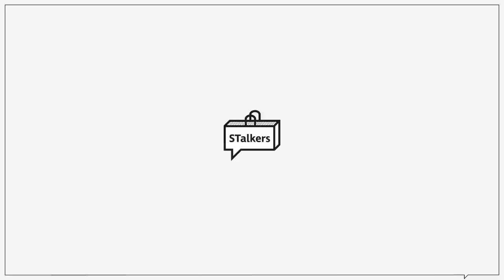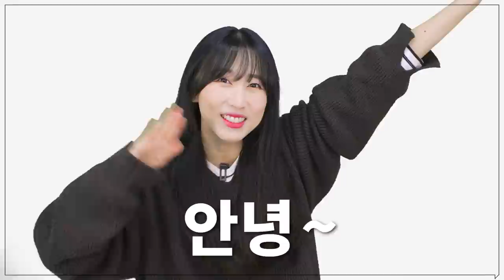이번 가을에도 맛있다!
**오늘은 메종미네드의 금전지원과 제품지원을 받아서 만들어졌습니다**
*스토커즈 x 메종미네드의 무신사 기획전 링크
*영상에 사용된 제품 정보는 아래 링크를 참고해주세요!

오늘은 메종미네드의 신상 아이템 리뷰와 함께 코디법 영상을 준비했습니다!
메종미네드맛 코디와 메종미네드 아이템과 기본템을 함께 활용한 코디
2가지를 준비했으니 여러분의 취향에 맞는 코디를 해보셨으면 좋겠습니다

(1) INDIGO JACK DENIM TRUCKER -모델 L 사이즈 착용

(2) INDIGO JACK STRAIGHT DENIM -모델 48 사이즈 착용

(3) LUSTER COMEOUT DENIM TRUCKER BROWN -모델 L 사이즈 착용

(4) LUSTER COMEOUT HEM BELTED WIDE DENIM -모델 48 사이즈 착용

(5) LUSTER COMEOUT DENIM TRUCKER BLACK -모델 L 사이즈 착용

(6) LUSTER COMEOUT HEM ZIPPER WIDE DENIM -모델 48 사이즈 착용

(7) MINT CHOC V NECK KNIT -모델 L 사이즈 착용

(8) COOKIE AND CREAM V NECK KNIT -모델 L 사이즈 착용

(9) SIDE BUTTON BOUCLE KNIT WHITE -모델 L 사이즈 착용

(10) SIDE BUTTON BOUCLE KNIT GREY -모델 L 사이즈 착용

(11) PANDORA BOUCLE PULLOVER KNIT BROWN -모델 L 사이즈 착용

(12) PANDORA BOUCLE PULLOVER KNIT BLACK -모델 L 사이즈 착용